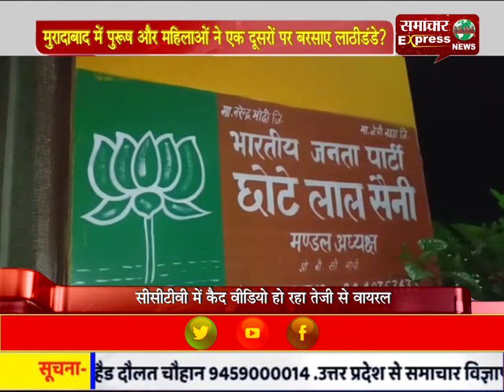मुरादाबाद में पुरूष और महिलाओं ने एक दूसरों पर बरसाए लाठी-डंडे?